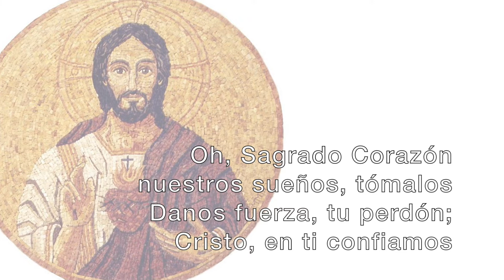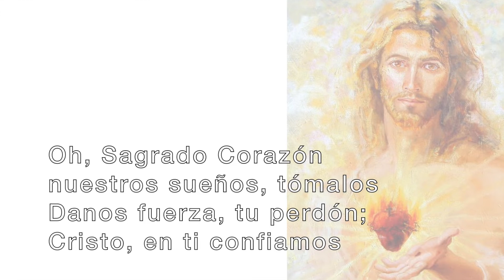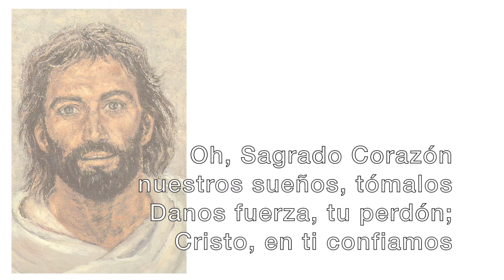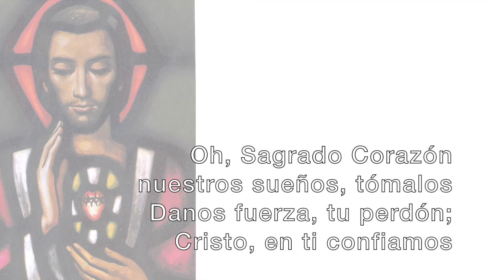OH SAGRADO CORAZÓN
nuestros sueños, tómalos.
Danos fuerza, tu perdón;
Cristo, en ti confiamos.